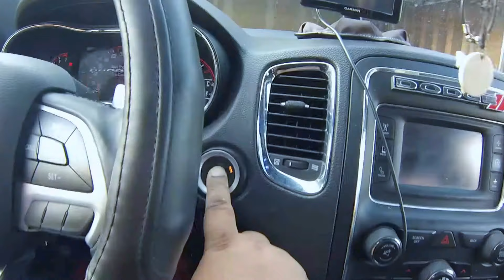GROUND RULES SHOW N SHINE CAR MEET WHITBY ONTARIO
CAR Meet Whitby Ontario Canada